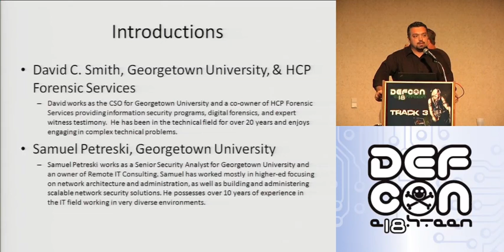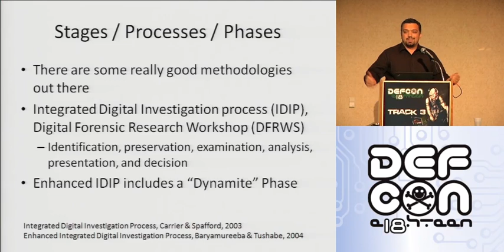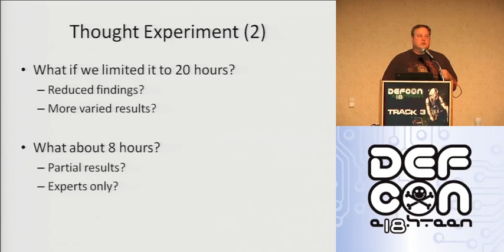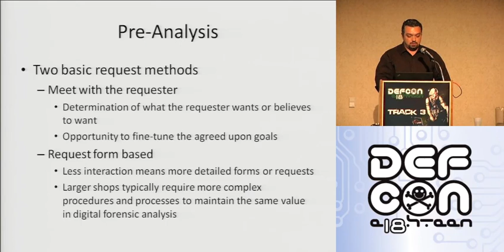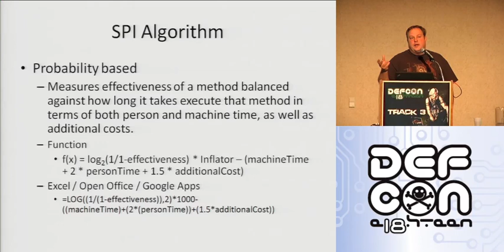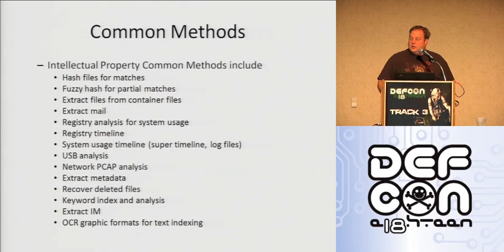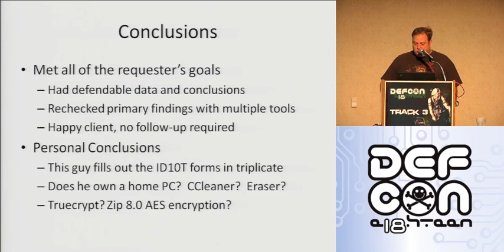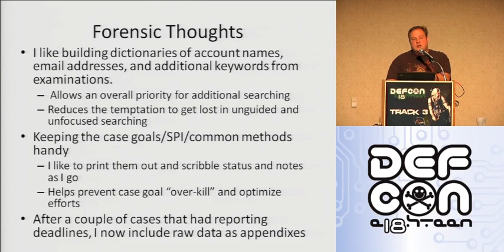DEF CON 18 - David C. Smith & Samuel Petreski - A New Approach to Forensic Methodology - !!BUSTED!!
David C. Smith & Samuel Petreski - A New Approach to Forensic Methodology - !!BUSTED!! case studies
Imagine the following experiment, a unique case is given to three digital forensic analysts and each is given the opportunity to engage the requester in order to develop the information needed to process the case. Based on the information gathered, each of the three analysts is asked to provide an estimate to complete the investigation and can proceed with up to 20 hours to process the case. The analysts are then measured based on the total findings, the time required to process the case, the initial information gathered, and the estimated time to process the case. The expected result is to be varied based on experience and individual characteristics, such as organization, discipline, and the attention to detail of each analyst. Imagine this same experiment but with only 8 hours to process the case, because that is the way it happens in real life.

David Smith and Samuel Petreski have developed a methodology that fits within the Analysis phase in one of the standard Digital Forensic Analysis Methodologies - PEIA (Preparation, Extraction, Identification, and Analysis), to provide a structure for consistent results, better development of the requested goals, increase efficiency in fulfilling the goals, and develop an improved estimate of the time required to complete the request.

This methodology involves the generation and validation of case goals, the evaluation of methods used to achieve the goals, a structure for estimating the effectiveness, time required, processing results of specific methods, and generalized organization and time management. The primary goal of this methodology is to address the structure and optimal path that would allow a digital forensic examiner to perform an examination with a high level of efficiency and consistent results.

This presentation provides an introduction to this methodology and applies its key concepts to real sanitized digital investigations, such as tracking down a suspected executive's adult craigslist ad, performing an analysis on a compromised system involving social security numbers, and making the determination of intellectual property theft.

David C. Smith works as the CSO for Georgetown University and a co-owner of HCP Forensic Services providing information security programs, digital forensics, and expert witness testimony. He has been in the technical field for over 20 years and enjoys engaging in complex technical problems.

Samuel Petreski works as a Senior Security Analyst for Georgetown University and an owner of Remote IT Consulting. Samuel has worked mostly in higher-ed focusing on network architecture and administration, as well as building and administering scalable network security solutions. He posses over 10 years of experience in the IT field working in very diverse environments.